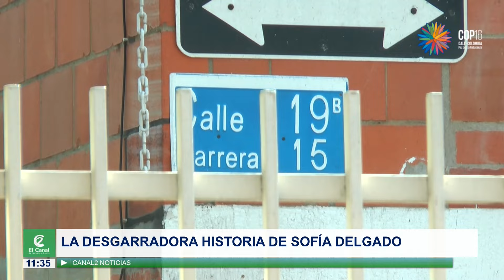La desgarradora historia de Sofía Delgado el caso que conmocionó a Colombia - Canal 2 Noticias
El equipo periodistico del Canal 2 llegó hasta Villa Gorgona, Candelaria, para recopilar todos los detalles de la triste muerte de Sofía Delgado. Hablamos con las autoridades, familiares y muchos de sus vecinos quienes lamentaron profundamente este hecho. Indignados y llenos de dolor lo único que piden es justicia.

Nuestro periodista @benyerdosantos nos recrea la siguiente crónica.